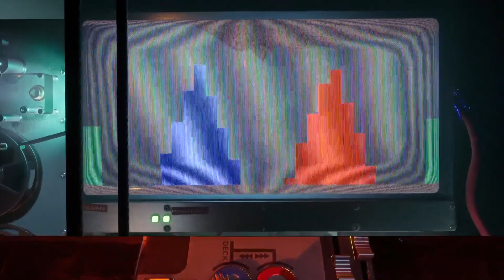It's takes Two PS5 (Нарезка приколов)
Играю на PS5!
Здесь вы увидите обзоры, прохождение игр, как новых так и классики.